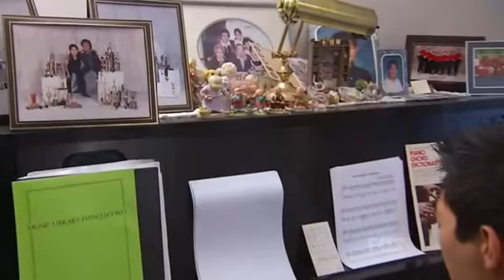SYTYCD - USA - S7 - E6 - Perform - P4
all the 11 contestants  - season7 - usa